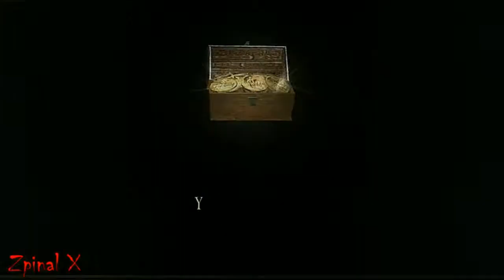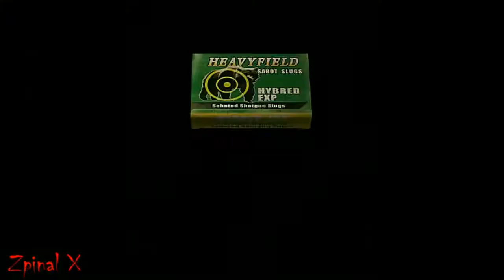RESIDENT EVIL 4 SWITCH FIRST LOOK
ONE OF MY FAVORITE GAMES EVER NOW IN PORTABLE.